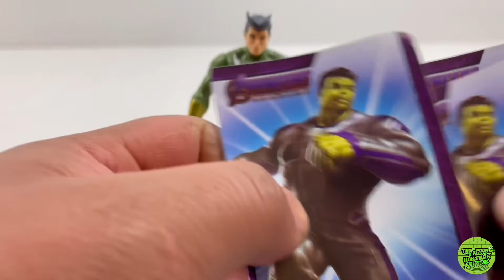Abriendo bolsa Misteriosa de Avenger no creerán cuál salió